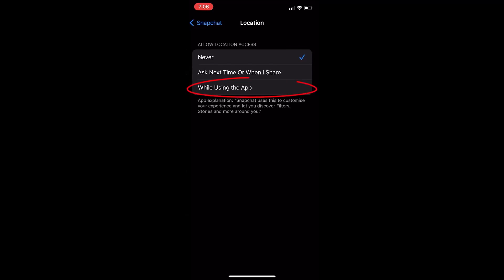How To Hide Your Location On Snapchat (iOS)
Learn in 30 seconds how to hide your Snapchat location from others. ‘Ghost Mode’ allows you to restrict who sees your location. This short demonstration shows you how to control who sees your location. You can turn on ghost mode or simply restrict who sees your location every time.

At Trend, everything we do is about making the world a safer place for exchanging digital information. We believe cyber risks are business risks, and we secure the world by anticipating global changes in modern infrastructures, evolutions in threats, shifts in user behaviors, and advancement in application development.